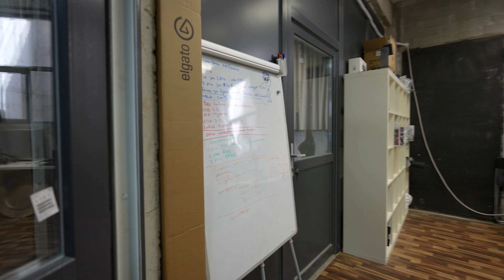5 ЛЮБИМИ Игри на Ивака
Може да последвате Ивака в социалните мрежи и да гледате цялото му съдържание в мрежата от канали на Desktop.bg